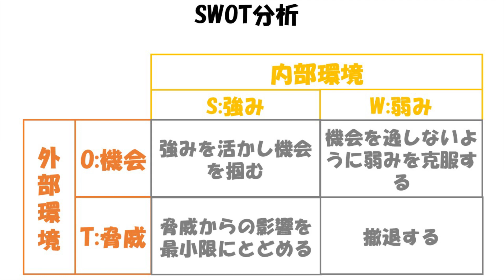企業経営理論：SWOT分析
SWOT分析は、企業経営理論において広く用いられる戦略分析ツールです。SWOTはStrengths（強み）、Weaknesses（弱み）、Opportunities（機会）、Threats（脅威）の頭文字を取ったもので、企業の内外環境を評価し、戦略策定や意思決定に役立つ情報を提供します。

SWOT分析では、以下の要素を評価します：

強み（Strengths）：

企業が持つ優れた特徴やリソース、競争上の優位性を評価します。これには、ブランド力、技術力、優れた製品やサービス、経営陣の経験や専門知識、良好な顧客関係などが含まれます。

弱み（Weaknesses）：

企業が抱える内部的な制約や課題を評価します。これには、競合に対する不利な要素、組織の弱点、製品の欠点、過剰なコスト、人材不足などが含まれます。

機会（Opportunities）：

市場や業界の変化や成長、新しい技術やトレンドなどの外部的な要因を評価します。これには、新規市場の開拓、需要の増加、競合の弱体化、新しいビジネスモデルの出現などが含まれます。

脅威（Threats）：

市場や競合の変化、法規制の強化、経済の不安定性など、外部的なリスクや脅威を評価します。これには、競合の増加、価格競争の激化、新規参入の脅威、技術の陳腐化などが含まれます。

SWOT分析は、これらの要素を明確に把握することで、企業の強みを活かし、弱みを克服し、機会を最大限に活用し、脅威に対処するための戦略を策定する上で役立ちます。SWOT分析の結果を踏まえ、企業は戦略的な目標の設定や戦術の調整を行うことができます。また、SWOT分析は定期的に実施されることが望まれ、環境の変化や企業内部の要素の変化に合わせて、戦略の見直しや改善が行われるべきです。